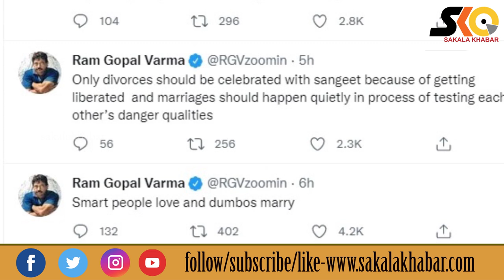ଧନୁଷଙ୍କ ପାଇଁ ଅଡୁଆ ବୟାନ ରାମ ଗୋପାଳ ବର୍ମାଙ୍କୁ ପଡ଼ିଲା ମହଙ୍ଗା